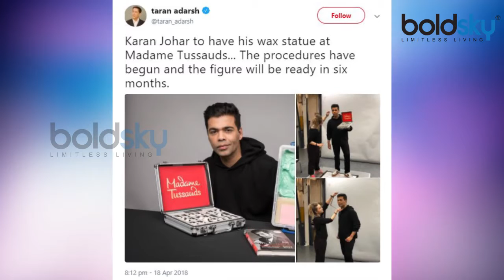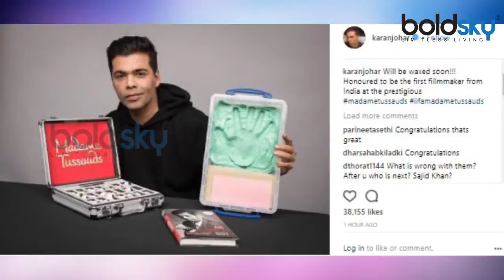Karan Johar का Madame Tussauds Museum में ऐसे बन रहा है Wax Statue | Boldsky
Karan Johar will be the first ever Indian film maker to enter the world renowned attraction Madame Tussauds London. Karan Johar also also posted about this on social media and said he's 'honoured.'

निर्माता-निर्देशक करण जौहर जल्द ही मैडम तुसाद के म्यूजियम का हिस्सा बनेंगें। मैडम तुसाद म्यूजियम के डायरेक्टर से करण जौहर की मुलाकात 12 अप्रैल को हुई थी। इस मुलाकात के बाद ये फाइनल हो गया कि करण जौहर भी इस म्यूजियम का एक हिस्सा होंगे।